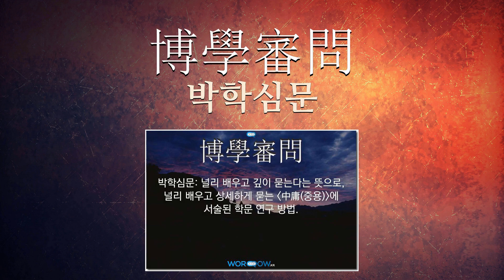審(살필 심,돌 반,빙빙 돌 반)에 관한 한자어/사자성어 3개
審(살필 심,돌 반,빙빙 돌 반: 살피다, 돌다, 물이 빙빙 돎, 자세하다, 깨닫다)에 관한 한자어 및 사자성어를 자세하게 풀이해 드립니다.

[審(살필 심,돌 반,빙빙 돌 반)에 관한 한자/한자어/사자성어 목록: 3개]
1) 顧答審詳(고답심상): 편지(便紙)의 회답(回答)도 자세(仔細)히 살펴 써야 함.
2) 伏審(복심): 편지글에서, 삼가 공손히 살핀다는 뜻으로 쓰는 말.
3) 博學審問(박학심문): 널리 배우고 깊이 묻는다는 뜻으로, 널리 배우고 상세하게 묻는 (中庸(중용))에 서술된 학문 연구 방법.